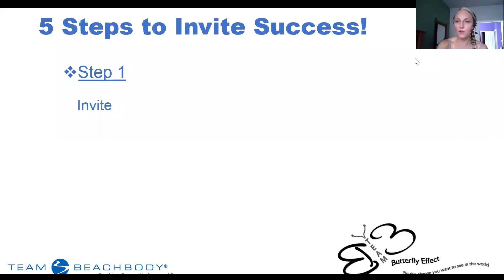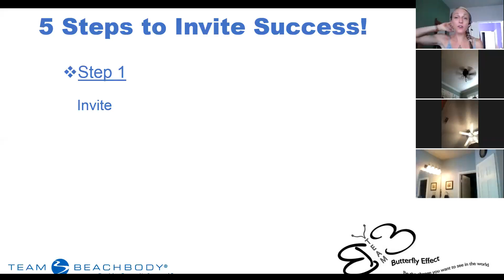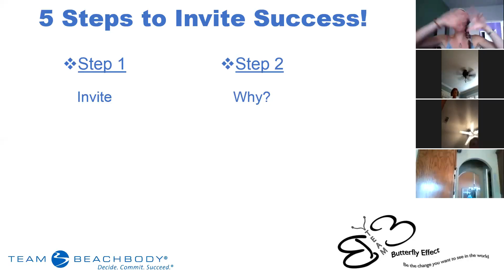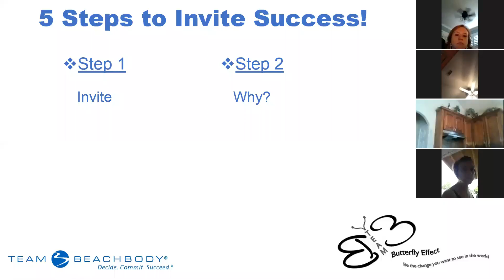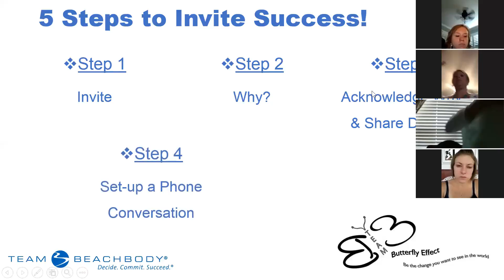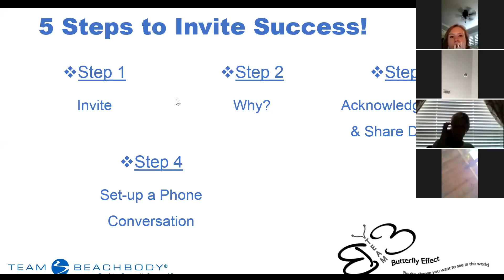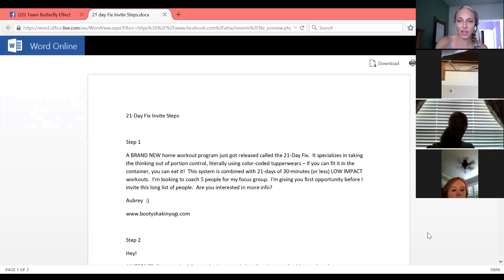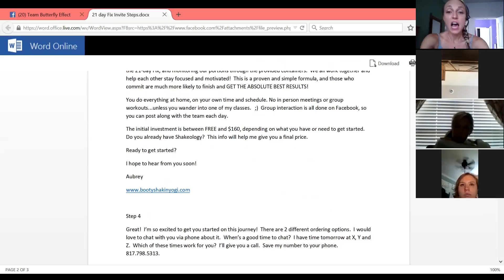How to Invite - Team TB Team Call